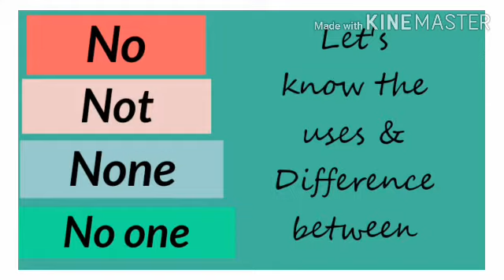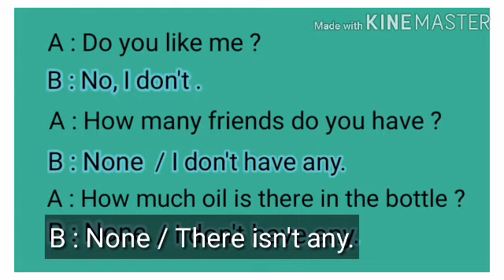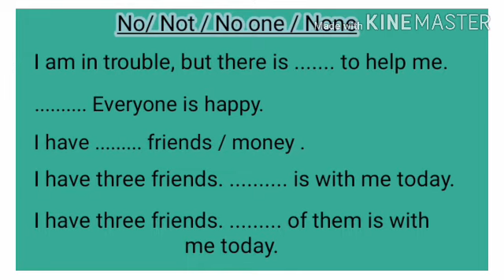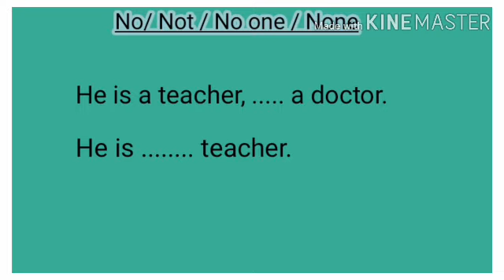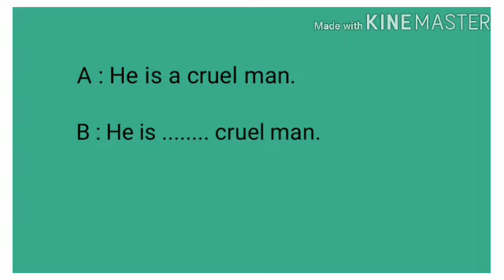No one vs None | Negative Words | None vs Not any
Hi friends,
I am Indrajeet.
In this video, I am going to clear your doubts regarding the uses of NO, NONE, NO ONE and Not .